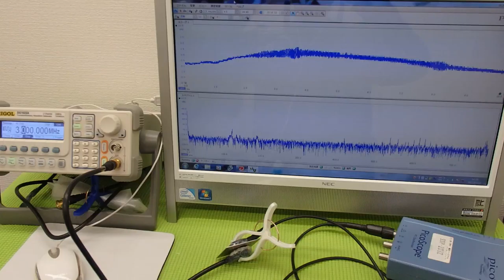超音波プローブによる金属部品の表面改質 （超音波システム研究所 ultrasonic-labo）